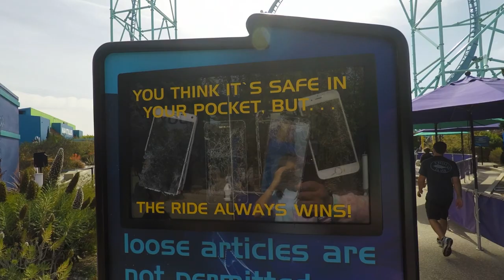Riding electric eel|San Diego|JANIZ vlog